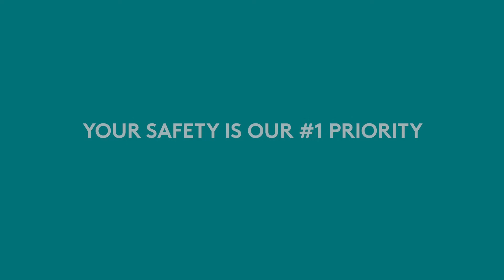Brad Brewster | Behind the Mask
Behind the mask with Brad Brewster, Respiratory Therapist at Doctors Medical Center.